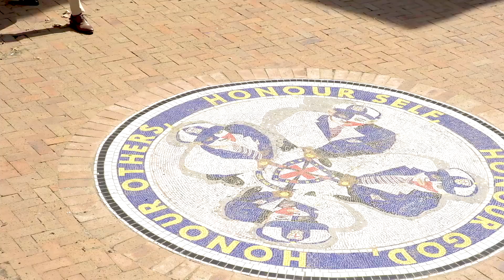David du Toit - Head's Welcome - Term 2 2020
David du Toit, Head of St Stithians Boys' College welcomes the community back to school after the April holidays as we begin our second term of 2020 with our online and distance learning (5 May 2020).